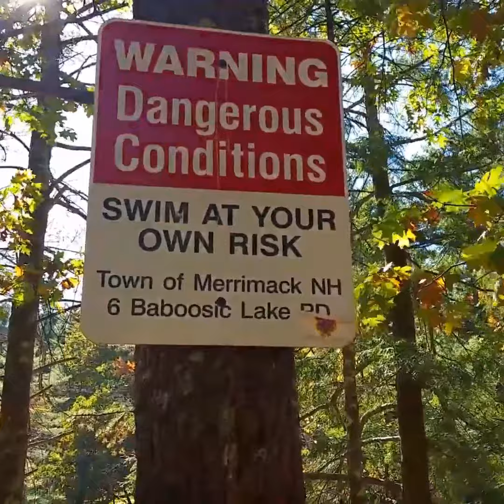Solo Jamaican Traveller | New Hampshire in the Fall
In 2017, I took a solo trip to New England to see the famous leaf turnings for myself. It was well worth the trip! I'd love to make it back out there. Some of the footage is a little shaky. My phone at the time didn't have a built in stabilizer. Sowweee! 🙃